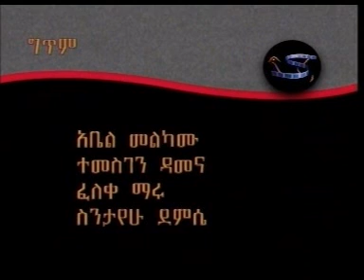Demere Legesse - Minjar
Ambassel Records Demere Legesse  - Minjar